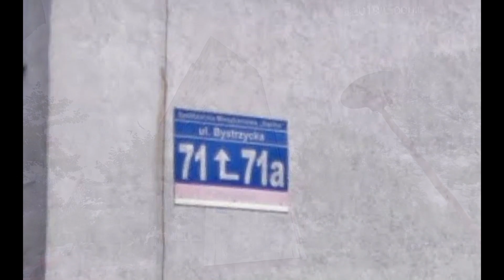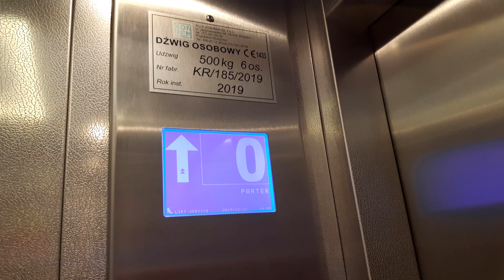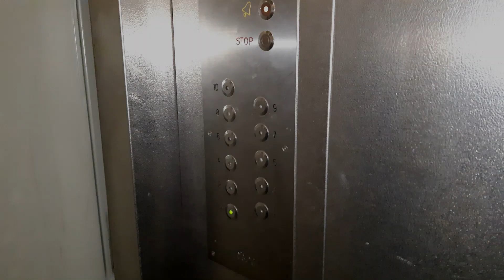KON-REM z 2019 vs ZREMB Osiedlowy z 1977 (mod.) @ ul. Bystrzycka 71-71A, Wrocław 🇵🇱 | os. Popowice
[ENG] 2019 KON-REM vs 1977 KDO-ZREMB (mod.) traction elevators @ Bystrzycka 71-71A, Wrocław 🇵🇱

I kolejny dwuklatkowy blok na południowych Popowicach, w którym w jednej klatce jest winda już po wymianie, a w drugiej jeszcze mieszkańcom służy stary dźwig - ostatni takiego typu film jaki wleci z tego rejonu.
Pierwsza winda już niestety jest nowa - w październiku 2019r miałem tu niemiłą niespodziankę - wymiana starego dźwigu akurat trwała.
Drugi dźwig zaś jeszcze jeździ do dziś - jest to jednak jedna z dwóch  takich większych modernizacji w tym rejonie z blaszaną kabiną. Zabrało to niestety sporo klimatu, ale jednak nie wpakowano falownika oraz najprawdopodobniej nowego sterowania.

Dane dźwigów:

Bystrzycka 71:
KON-REM
Piętra: 11 (0-10)
Udźwig: 6 osób / 500 kg
Rok produkcji: 2019
Typ windy: Osobowa

Bystrzycka 71a:
ZREMB Osiedlowy (mod. KON-REM)
Piętra: 11 (0-10)
Rok produkcji: 1977
Rok modernizacji: ok. 2003
Typ windy: Osobowa
Kanciasta kabina
Dawniej ośmiokątna kabina najprawdopodobniej